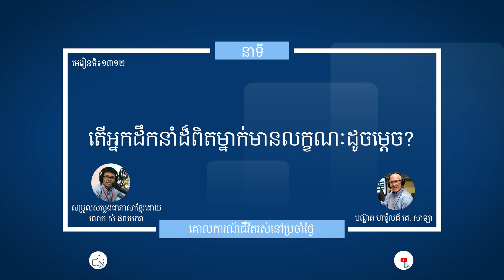មេរៀនទី ១៣១២"តើអ្នកដឹកនាំដ៏ពិតម្នាក់មានលក្ខណៈដូចម្ដេច?" Guidelines For Living Lesson 1312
នាទីគោលការណ៍នៃជីវិតរស់នៅប្រចាំថ្ងៃ
មេរៀនទី ១៣១២"តើអ្នកដឹកនាំដ៏ពិតម្នាក់មានលក្ខណៈដូចម្ដេច?"
Guidelines For Living
Lesson 1312